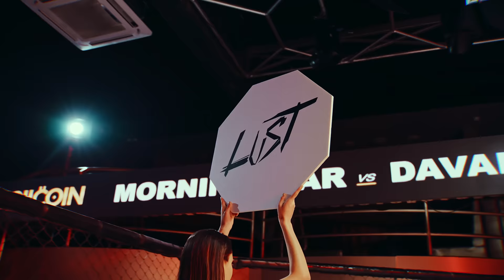Morningstar ft davaidasha - LUST (Official Music Video)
Stunt coordinator: Zuluzeto
Lighting: Erkhembayar
Lyrics: Morningstar, davaidasha
Production manager: Nasaa